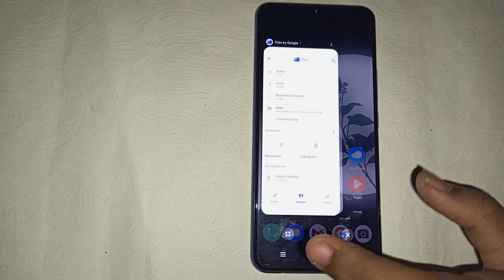How to set default ui colour in Vivo Y25 | Mobile settings kaise use kare